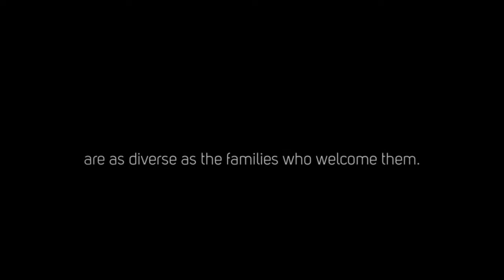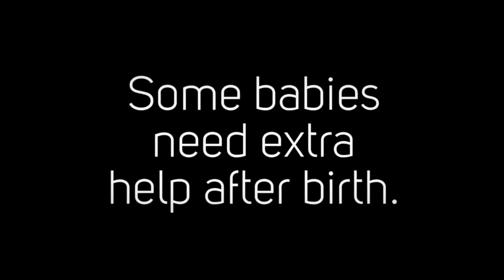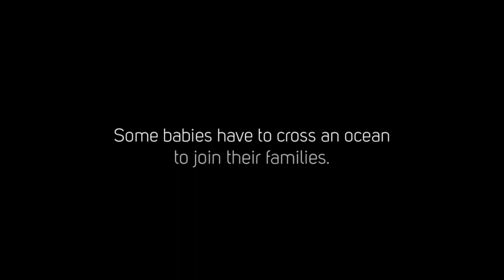The Diversity of Birth